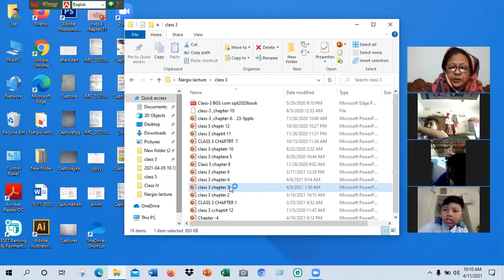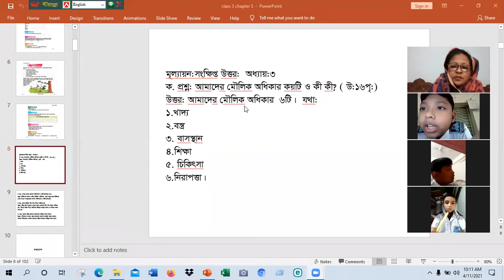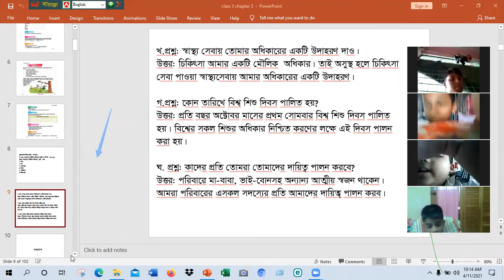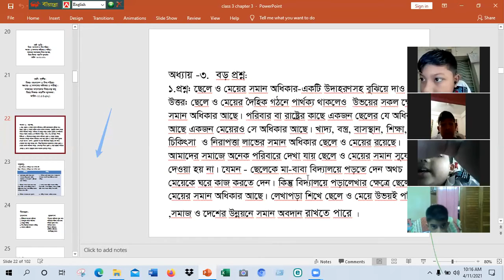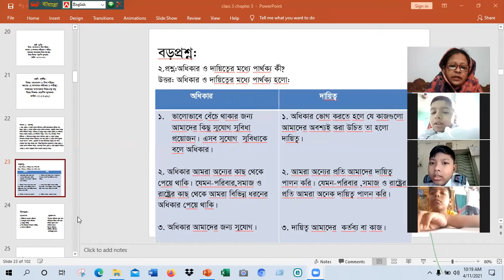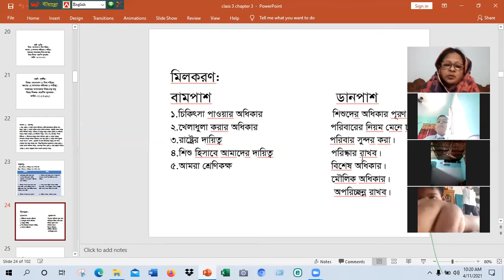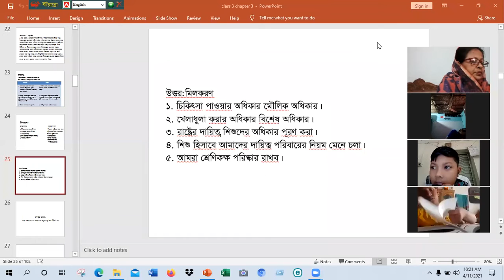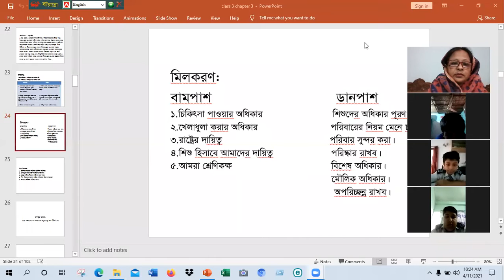Class - 3,Sub -BGS. Chapter -3 & 4 ,Nargis Sultana.